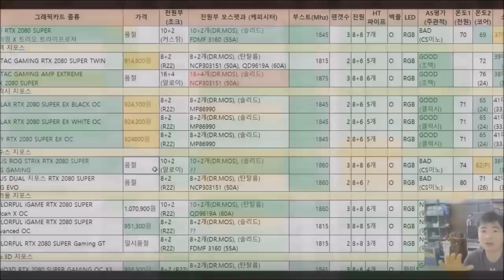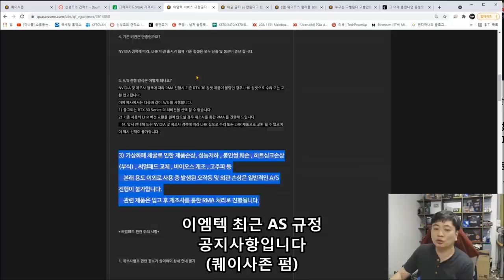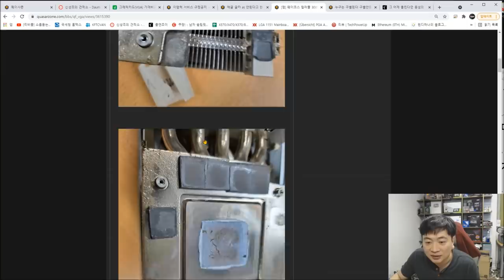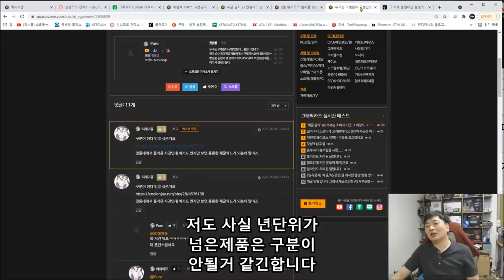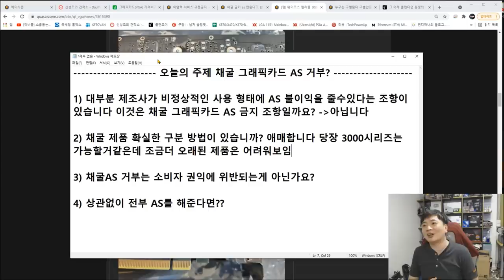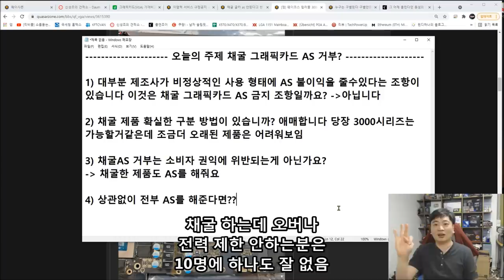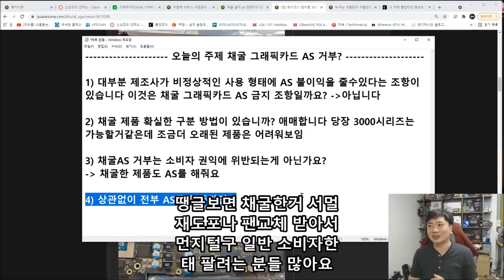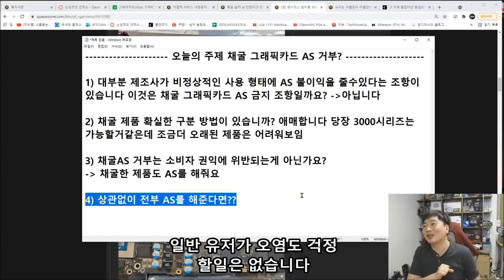그래픽카드 AS 채굴 유무에 따라 다르게 적용한다던데.. 무슨일일까?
5천짜리 머스탱과

5천짜리 그랜저의 보험료는 다릅니다  (차 가격이 같은데요)

그이유가 사용 용도에 따른 위험도 차이때문인데요 ...

그래픽카드도 비슷하게 사용 용도에 따라 AS 방식을 다르게 적용한다는데

여러분 생각은 어떠신가요?